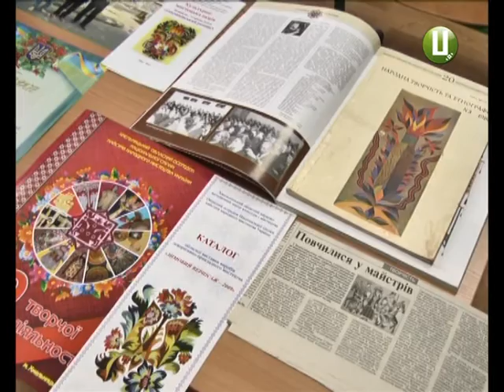У тренді ужиткового мистецтва – самчиків розпис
Сформований  на Хмельниччині стиль декоративно-прикладного мистецтва – Самчиковий розпис-  знову набирає популярності. Ужиткові речі цього стилю нині прикрашають колекції українських та іноземних поціновувачів етнографічних шедеврів. У Самчиках діє художня школа, вихованці якої якраз і відновлюють призабуті традиції.